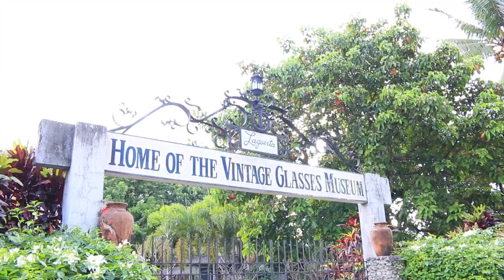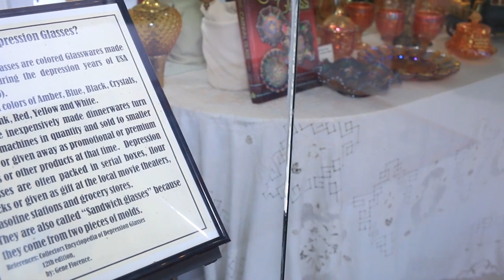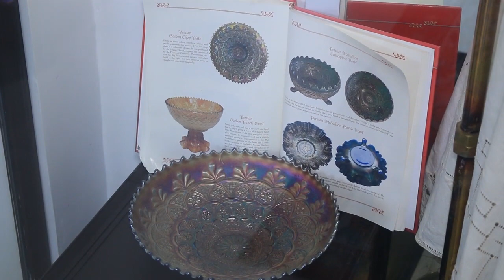Vintage Glasses Museum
Located in the last barangay before entering the City of Bago, the Vintage Glasses Museum is by far the only gallery in the Philippines that showcase an interesting collection of more than 3,000 glass pieces, dinnerware, Victorian laps and decorative articles gathered by Tomas Claridad Casiano, or Tomiko during his 20 year stay in the United States as a floral designer in the prestigious Beverly Hills in California.

Today, his collection is making Barangay Sum-ag stand out as yet another destination not only in Bacolod, but in Negros Occidental.